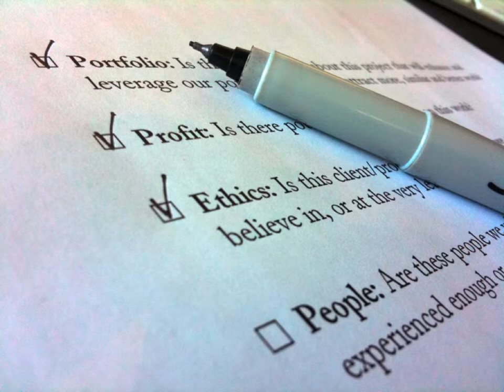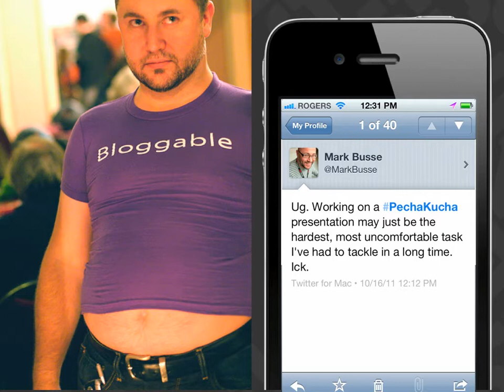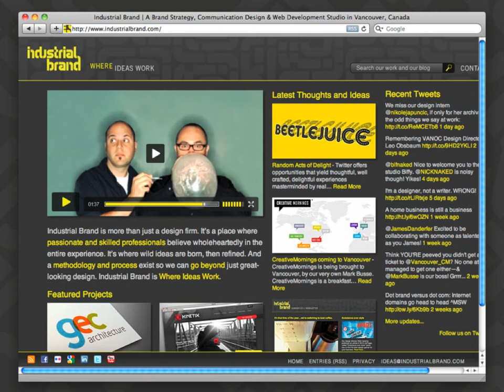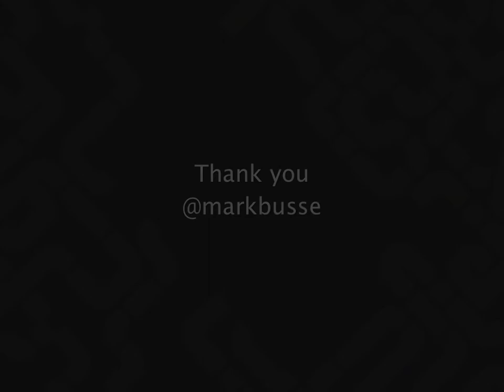Mark Busse - What did you invest in this year?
Mark Busse of industrialbrand.com shared his social currency/investment and raised the question: "What did you invest in this year?"